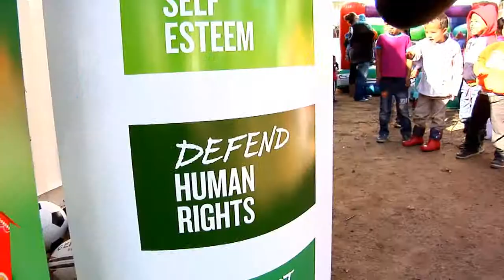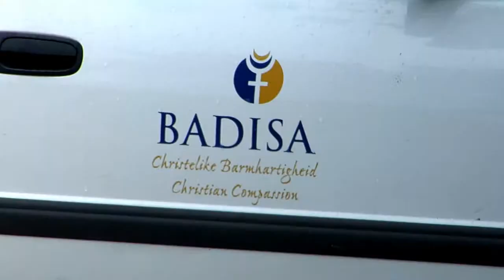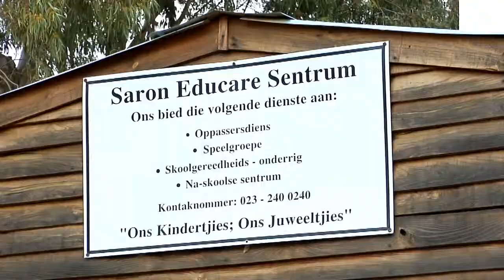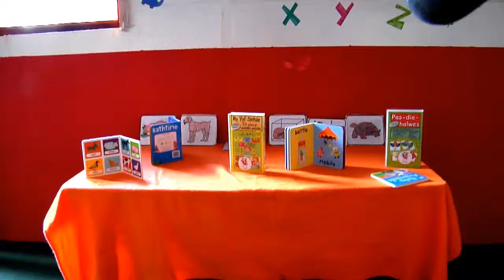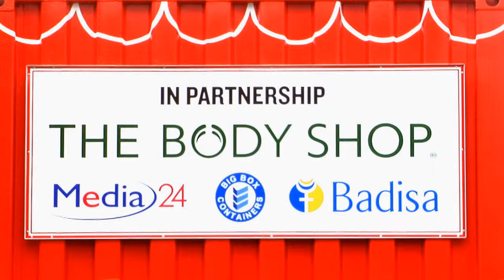Media24 and The Body Shop partner to bring about change